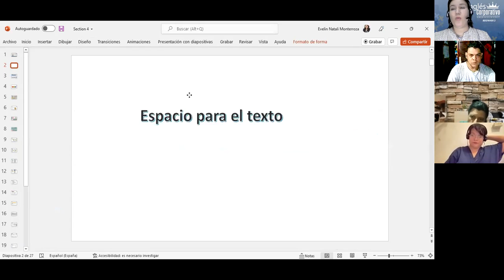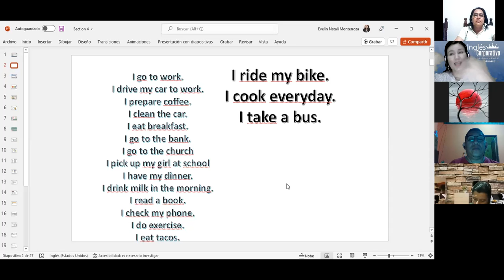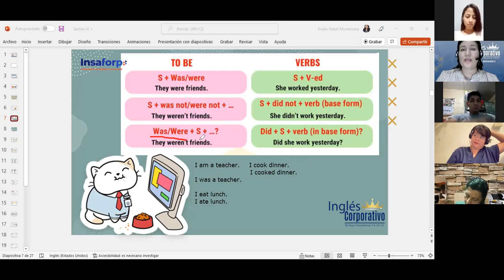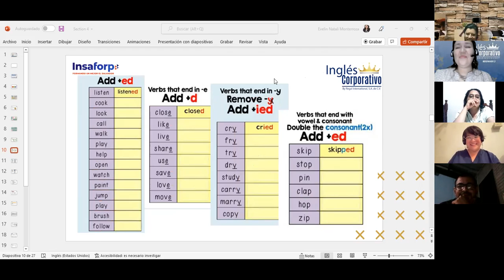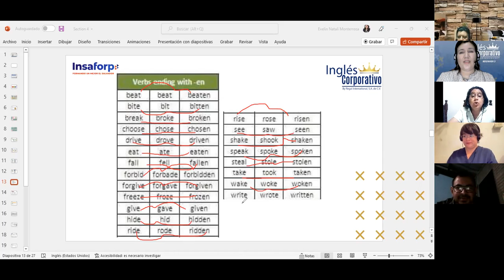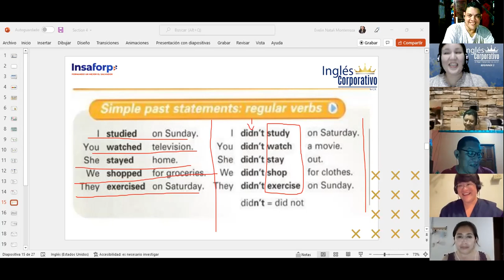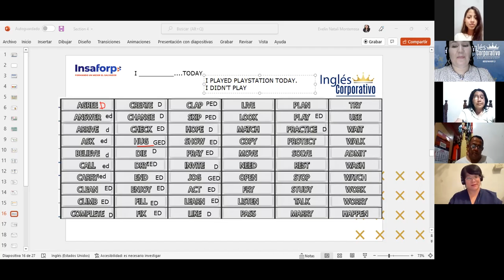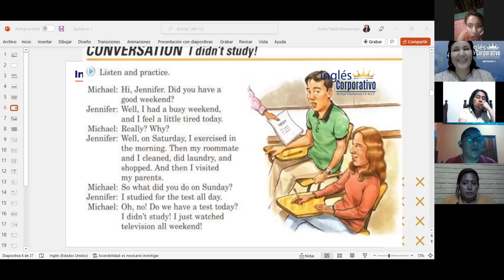Inglés Corporativo-Past Tense-Class 11